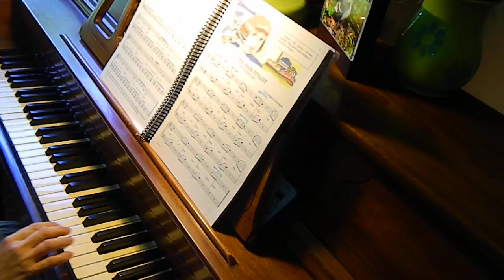The Hair Stylist - Schaum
B - The Blue Book
Song #21